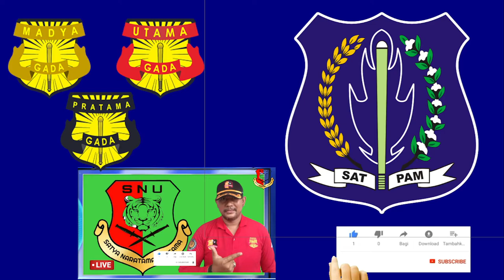"Menjadi Satpam Profesional: Pentingnya Sertifikasi Gada Pratama untuk Karier Keamanan"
Pelatihan Gada Pratama adalah pelatihan dasar yang ditujukan untuk anggota atau calon anggota Satuan Pengamanan (Satpam) yang belum pernah mendapatkan pelatihan di bidang keamanan. Sertifikasi Gada Pratama merupakan syarat legal bagi petugas keamanan untuk menjalankan tugas kepolisian terbatas di tempat kerja sesuai dengan Peraturan Kapolri No. 24 Tahun 2007.

Persyaratan Kualifikasi Gada Pratama:

1. Fotokopi KTP

2. Fotokopi NPWP

3. Fotokopi ijazah minimal SMA

4. Surat Keterangan Catatan Kepolisian (SKCK)

5. Mengisi formulir pendaftaran

6. Pas foto ukuran 2x3 dan 3x4 (pakaian PDH Satpam tanpa penutup kepala)

7. Surat keterangan sehat

Keuntungan Sertifikasi Gada Pratama:

Mendapatkan ijazah dan Kartu Tanda Anggota (KTA) yang resmi.

Dibekali keterampilan menjalankan tugas pengamanan.

Mendapatkan pengetahuan tentang fungsi kepolisian terbatas di lingkungan kerja.

Setelah menyelesaikan pelatihan Gada Pratama, petugas keamanan dapat melanjutkan ke pelatihan Gada Madya dan Gada Utama untuk jenjang karier lebih lanjut.

*Bagi Peserta yang Ingin Mengikuti Pendidikan Bisa Menghubungi Nomor Untuk pendaftaran atau informasi lebih lanjut, hubungi nomor registrasi berikut:
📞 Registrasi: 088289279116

Untuk informasi lebih lanjut, hubungi atau merekomendasikan pelatihan ini kepada orang lain. Link Katalog & Pendaftaran:

Terimakasih